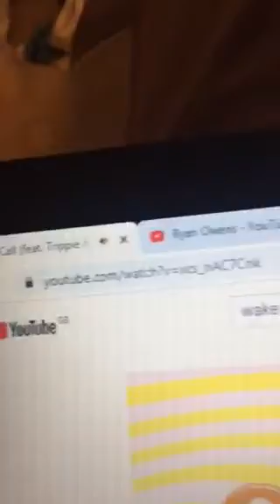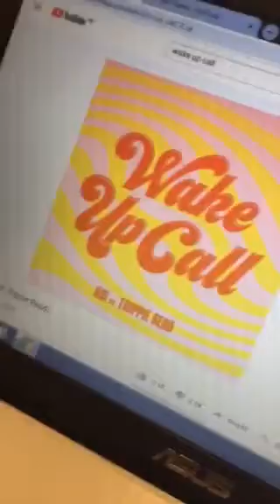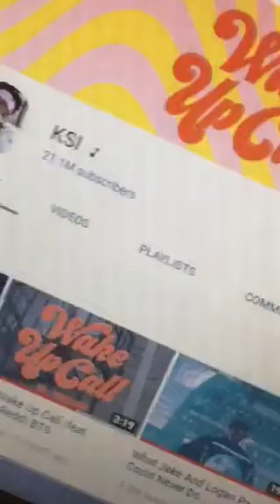Best song ever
this song was the best song ever herd